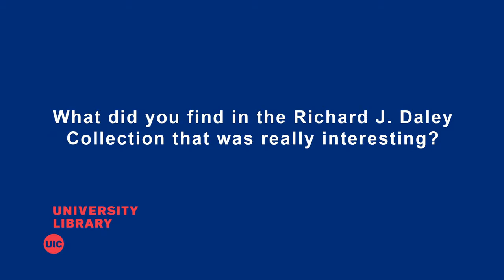What did you find in the Richard J. Daley Collection that was really interesting?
City at a Crossroads students comment on the interesting materials they discovered while conducting research using the UIC Library's Richard J. Daley Collection.